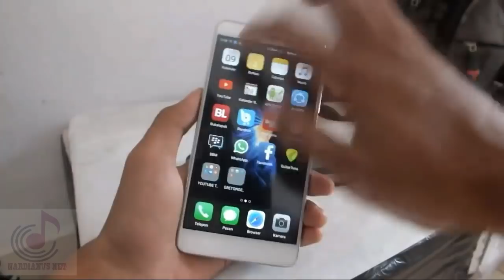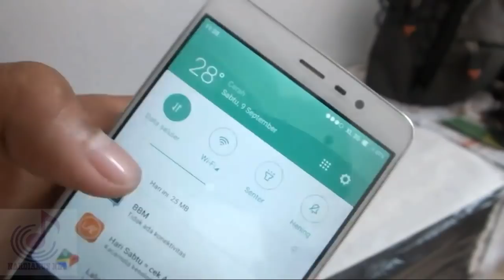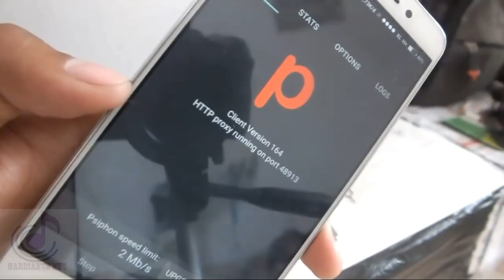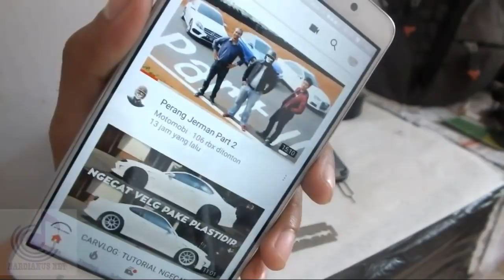Cara Internetan Gratis Di Hp Android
Cara ini hanya untuk sim card, perhatikan baik2,
Jika salah gores akan berakibat fatal akan merusak sim card mu.
Masing2 sim card berbeda posisi untuk goresannya,